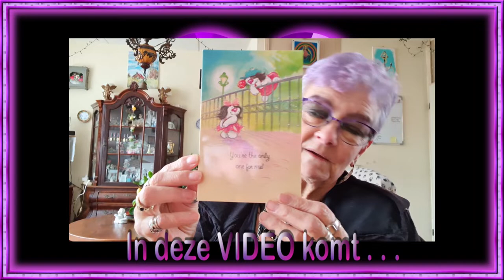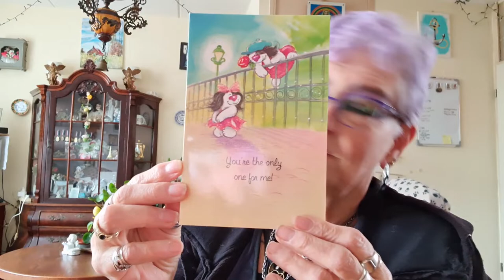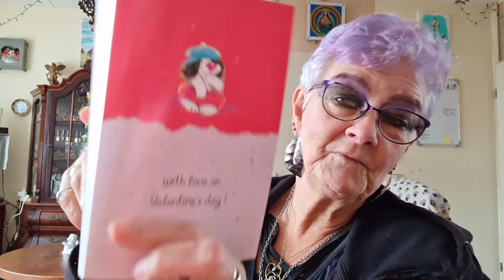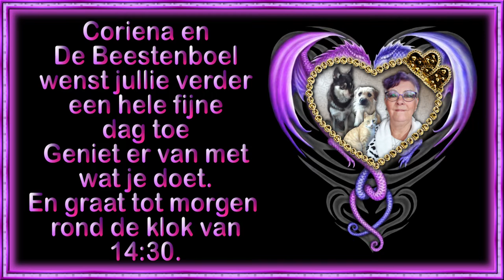din 15 feb monteur traplift kwam nog niet. en Stefan de HHZ. Kaart van Jan v Dam #1376